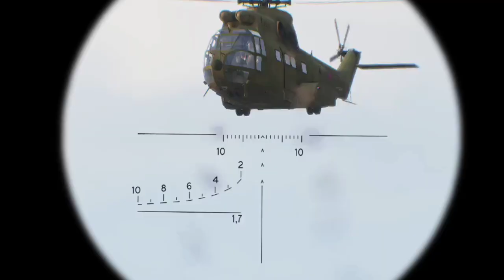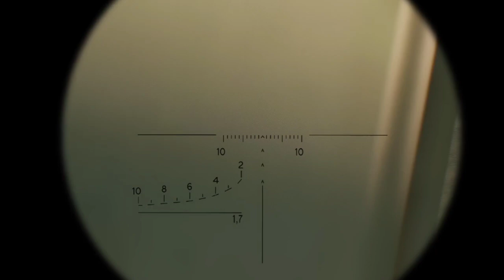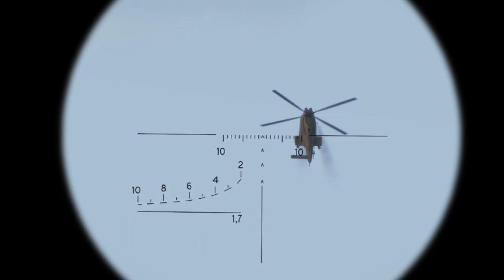10 MINUTES AGO! Putin Shot At State Palace While Welcoming State Guest By US Sniper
10 MINUTES AGO! Putin Shot At State Palace While Welcoming State Guest By US Sniper